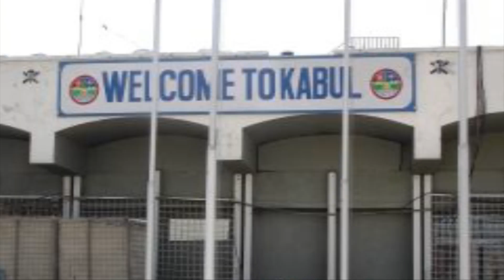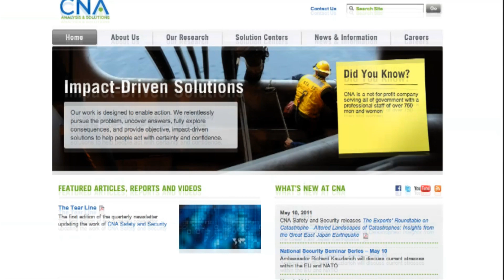Analysis Battlefield: A CNA Researcher's Work in War Zones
Whether it's fighting the problem of improvised explosive devices in Iraq or minimizing civilian casualties in Afghanistan, Dr. Jonathan Schroden, a CNA field representative assigned to U.S. Central Command, uses science to tackle life and death issues.  But for CNA's recruiters, Schroden was almost the scientist who got away.